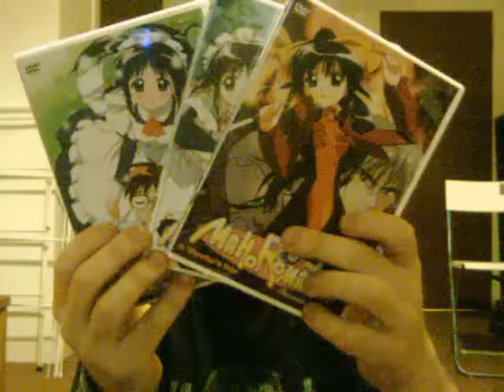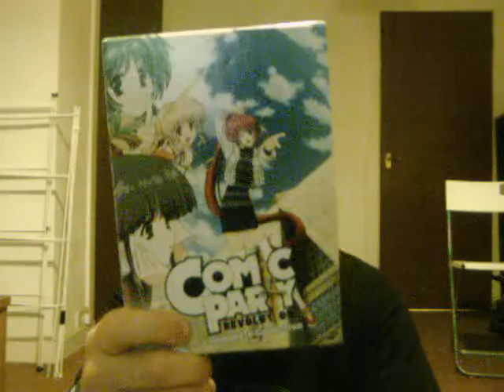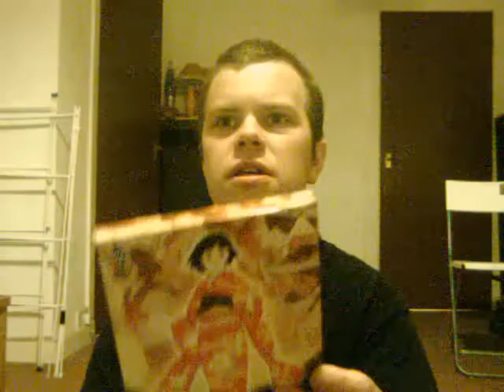Amecon 2010 pickups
Yes finally i have bought some anime, it really has been ages. Just going through all the anime that i bought in Amecon 2010 in Keele, England.